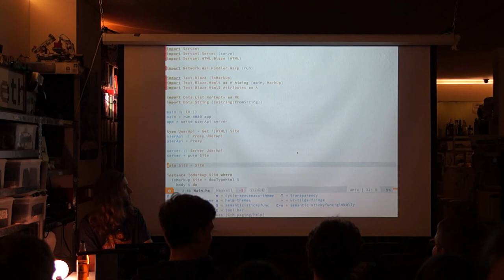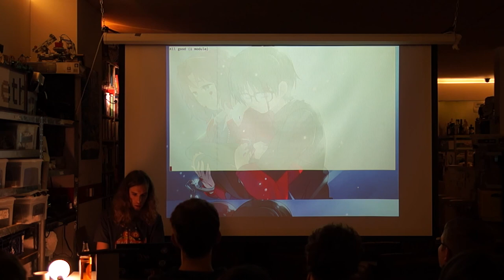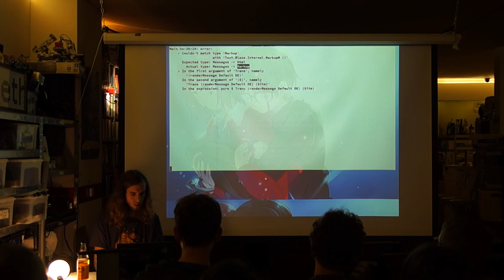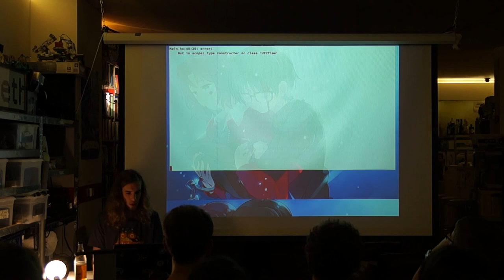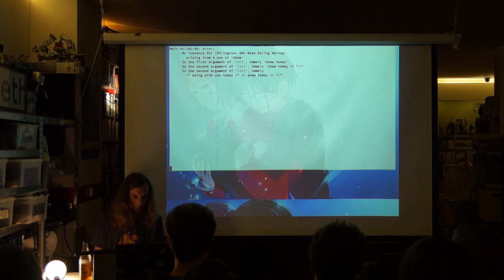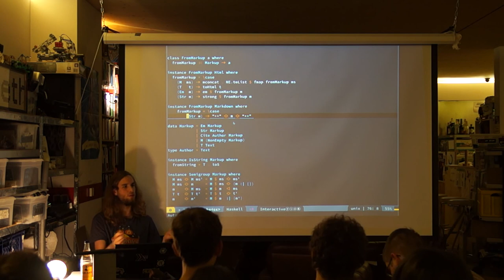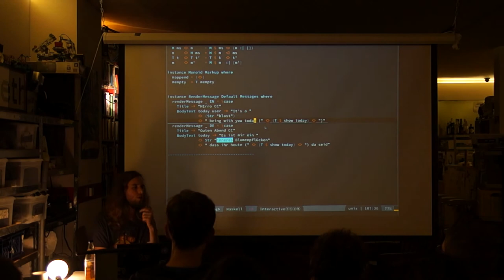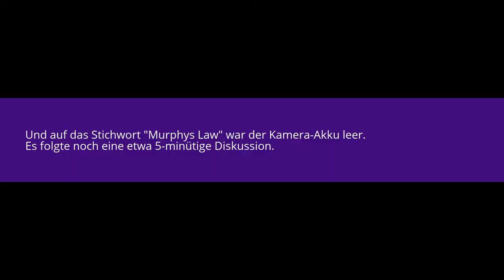Profpatsch über I18n in Haskell (Teil 2 von 2)